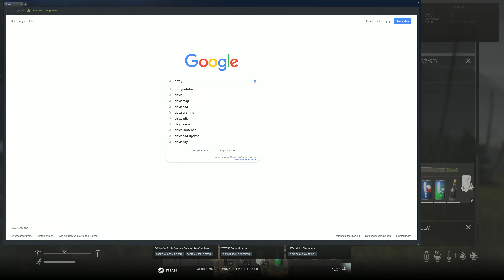DayZ Let's play #146 (Deutsch) Das Resort [QHD]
Jeden Dienstag und Donnerstag um 14:30 Uhr. Solange der Vorrat reicht!

Mein System:
CPU: Intel Core I7 7700K Geköpft 4,20-4,50 GHz OC 5,20 GHz
CPU Flüssigkeitskühlung: Corsair H150i PRO RGB 360mm
GPU:Nvidia Geforce MSI RTX 2080 Ti Gaming X Trio 11GB GDDR6
Mainboard: MSI Z270 Gaming Pro Carbon Z270
Netzteil: Corsair HX 750 80 Plus Platinum (750 Watt)
Gehäuse: Corsair Graphite Series 760T V2 mit Seitenfenster
Laufwerke:LG Blu Ray
Lüfter Steuerung: AERO Cool X-Vision
Lüfter: 2x Corsair 140mm, 1x BeQuiet 140mm, 1x Brushless 140mm
Bildschirm: 1x BenQ RL2755HM FHD, 1x BenQ GL2706PQ QHD 27 Zoll
Headset: Beyerdynamic MMX 300 2.Gen
Externe Soundkarte: Creative Sound BlasterX G5 USB 2.0
Surround Anlage: Logitech Z-906 5.1 (Höre nur über Stereo)
Maus: Roccat Kone XTD 8200 DPI PRO-AIM SENSOR R3
Mauspad: Roccat Taito Control Gaming Mousepad (400 x 320 x 3,5mm)
Tastatur: Roccat RYOS//MK FX Mechanical Keyboard (Brown Switches)
Gamingstuhl: Noblechairs Epic Gamingstuhl PU-Kunstleder Schwarz/Rot
Virtuelle Reality: OCULUS Rift S mit Touch Controller
Lenkrad und Pedal: Logitech Driving Force GT